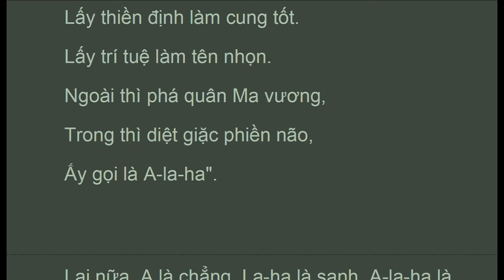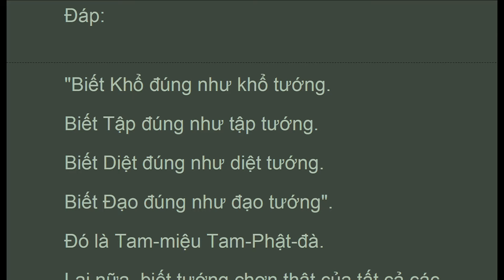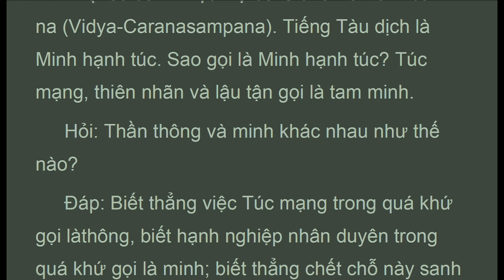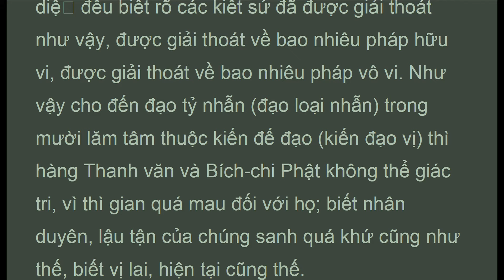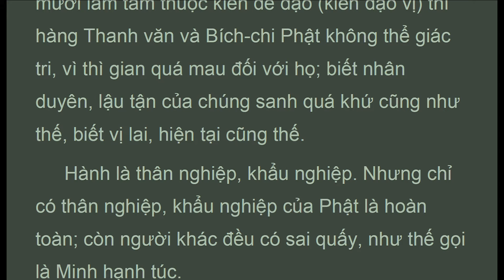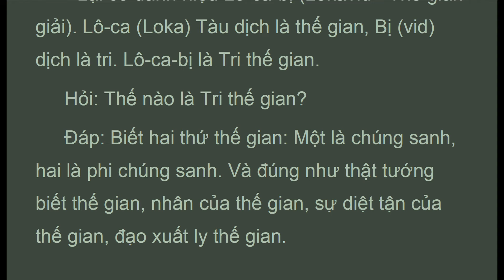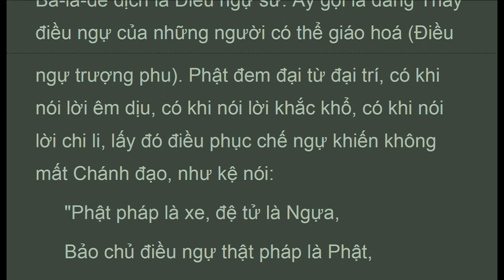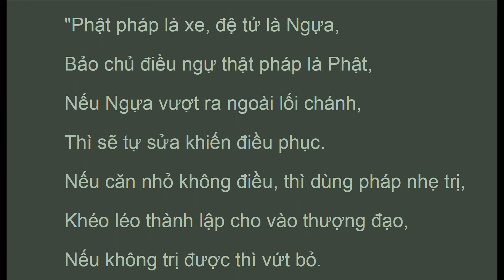DTDLy_003B_Giải thích Bà-già-bà, Luận Đại Trí Độ , Thích Thiện Siêu (Apr 2021)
. . . .  " Hỏi: bà-già-bà chỉ có một danh hiệu ấy hay còn có danh hiệu khác?
 Đáp: công đức của phật vô lượng, danh hiệu cũng vô lượng. Danh hiệu ấy bà-già-bà được dùng hơn cả là do nhiều người biết đến.
  Lại có danh hiệu khác như đa-đà a-già-đà tathàgata. Sao gọi là đa-đà a-già-đà tathàgata - như lai? Như pháp tướng mà hiểu, như pháp tướng mà giảng thuyết, như chư phật theo con đường an ổn mà đi đến, phật cũng như vậy đi đến, lại không còn đi đến trong đời sau nên gọi là đa-đà a-già-đà.
  Lại có danh hiệu a-la-ha arhat. Sao gọi là a-la-ha? A-la là giặc; ha là giết. A-la-ha gọi là giết giặc, như kệ nói:
 Phật lấy nhẫn làm áo đồng,
 Lấy tinh tấn làm giáp sắt,
 Lấy trì giới làm ngựa hay,
 Lấy thiền định làm cung tốt.
 Lấy trí tuệ làm tên nhọn.
 Ngoài thì phá quân ma vương,
 Trong thì diệt giặc phiền não,
 Ấy gọi là a-la-ha.
 Lại nữa, a là chẳng, la-ha là sanh. A-la-ha là chẳng sanh. Haϴ giống phật tâm không sanh trong thửa ruộng đời sau, vì vỏ trấu vô minh đã lột rồi.

LUẬN ĐẠI TRÍ ĐỘ
(Mahàprajnàparamitàsatra) -
Tác giả: Nàgàrjuna (Bồ Tát Long Thọ)
Dịch Phạn ra Hán: Cưu Ma La Thập -
Dịch Việt: Thích Thiện Siêu
Chương 3: Giải thích Bà-già-bà

1. Thanh Tinh Dao (Oct 2019) Chữ Đọc
2. The Path of Purification (Oct 2019) Audio Text
3. Kinh Vien Giac (Oct 2019) Chữ Đọc
4.Sutra of Complete Enlightenment (Oct 2019) Audio Text
5. Kinh Lang Nghiem (Oct 2019)
6. Kinh Duy Ma Cat (Oct 2019) Chữ Đọc
7. Shurangama Sutra (Oct 2019) Audio Text
8. Vimalakirti Nirdesa Sutra (Oct 2019) Audio Text
. and more

1. Samyutta Nikaya 1 --- 5 (Apr 2020)
2. Kinh Tuong Ung 1 --- 5 (Apr 2020)
3. Đại Bát Niết Bàn (May 2020)
4. Nirvana Sutra  (May 2020)
5. Trường Bộ Kinh (July 2020)
6. Digha Nikaya (July 2020)
... and more